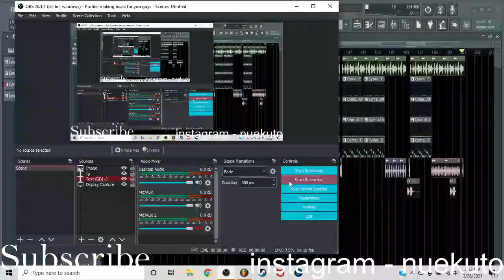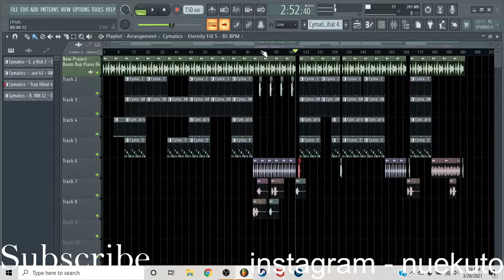WORST BOOM BAP BEAT ever lol